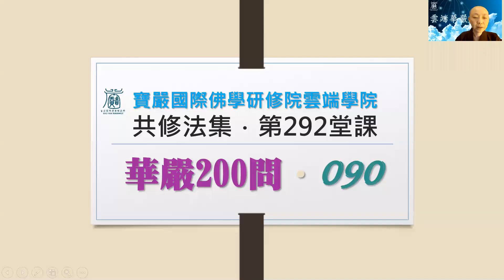【華嚴200問】90問 神通無礙用8 見輝法師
華嚴200問 第090問 何等為菩薩摩訶薩神通無礙用

第八、普入一切三世無礙用。

菩薩的神通，是為了度化眾生而展現心的殊勝作用。他的智慧無礙，可以達到最大功德，如實了知過去、現在及未來，叫做普入一切三世。

佛陀非常清楚每一個弟子的宿世因緣，用智慧因材教化，讓大衆順著自己的因緣、願力、業力，而得到究竟的解脫。在佛的度化過程，智慧要能夠真正的通達，是非常不可思議，這就是普入一切三世的神通妙用。

能夠入過去式，了知自己累劫以來的所有經歷，叫做宿命明。我們常常很好奇自己的前世今生，但也只是問到一些片段。如果你回顧自己的過往，會發現只能依稀記得幾個重要的事件。

譬如昨天、前天師父講的內容是什麼，恐怕連現在講的內容，關上電腦下線之後，就忘得一乾二淨，表示我們的記憶在生命當中是有限的，不夠通達，但我們卻沒有認真去觀察爲什麼。

預知未來果，今生作者是。宿命明主要的目的，是要普入一切三世，如實了知自己宿世的因緣，真正徹底的接受自己所有的因緣，從因上來努力，把握現在展望未來。

當我們修行修到自己的心清淨有智慧之後，就能如實了知宿世因緣，對自己的修行更肯定，更能夠精進的去護持自己的道業。

像善財童子五十三參，誦念到、學習到的每一個善知識，都對自己過去是發什麼願，遇到什麼因緣，哪一尊佛爲自己開示，都能夠清楚了知。

如果我們記得的不是善緣，而是過去的恩怨情仇及執著，糾結成仇恨心結，漸漸的就會障礙自己受持清淨的法，這是因善根不具足，非常的可惜。

我們現在華嚴經三卷組的共修，才過兩個月，就已經圓滿兩部的功德。自己過往學佛學很久也沒有麼精進過，這就是一種不可思議的神通。

等到我們誦念到純熟於心，這些華嚴經𥚃佛陀的智慧，就直接灌頂、加持到心裡，啓發我們的善根及智慧，就會如實的了知我們過往跟佛陀的約定及因緣。

佛法在我們的生命當中，已經成為不可缺乏的養份，有華嚴經及諸佛菩薩相伴相隨，在護念自己道業的過程，也帶動更多人一起學佛修行，讓這世界增加更多的莊嚴。
只要我們不間斷的發菩提心清淨修行，就會得到神力無礙用，可以預測自己的未來，也可以預約將來自己成佛的時程。